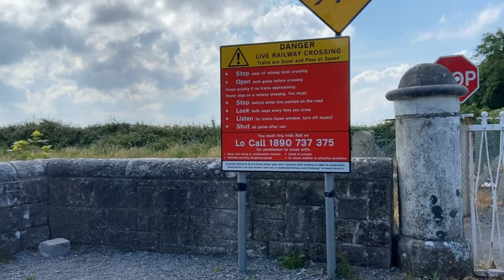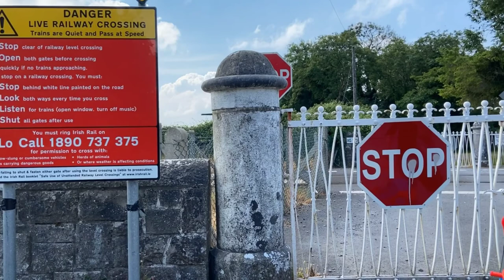Vlog 004: Part 2: Eto na!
Hello Familia,